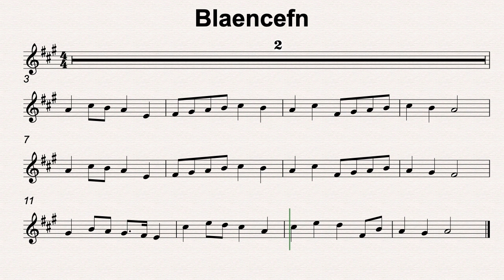A Maj 44 Blaencefn 70bmp